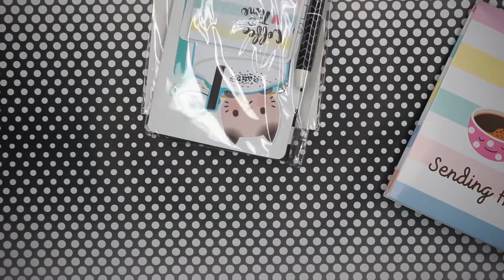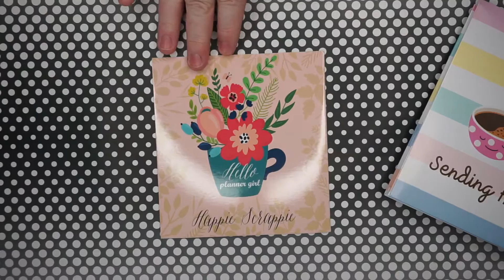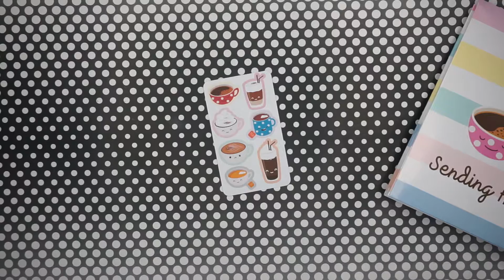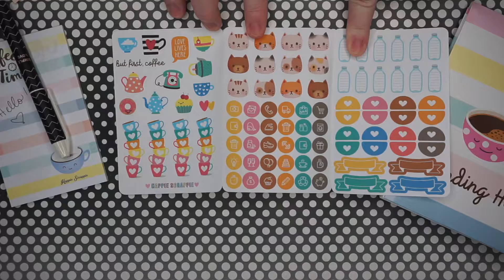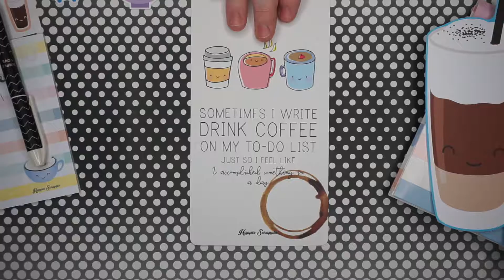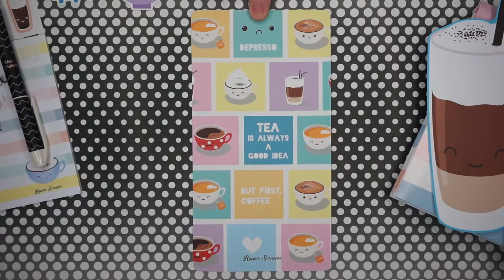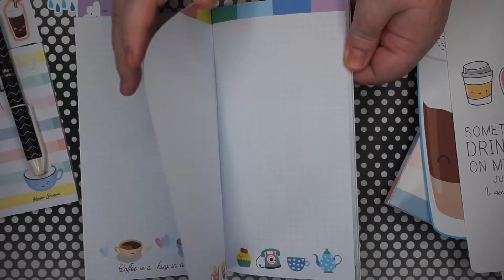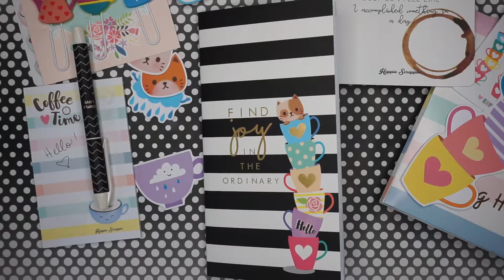Unboxing Happie Scrappie July Box for Fauxdori